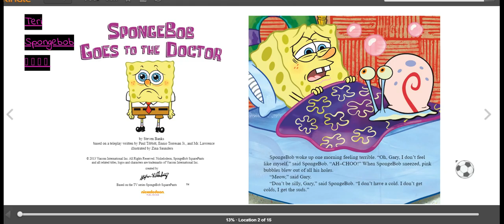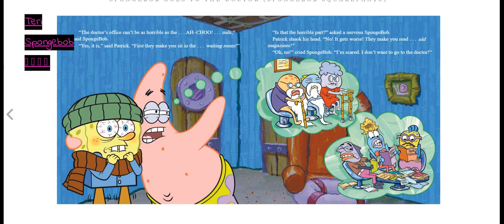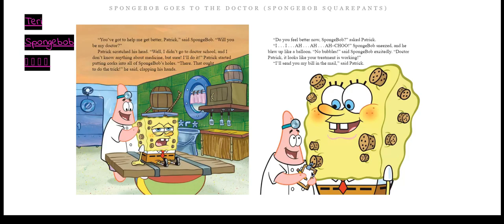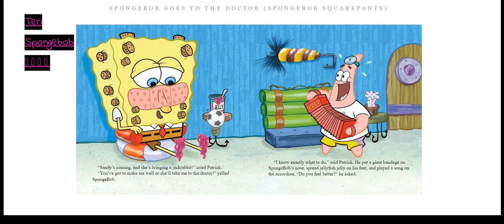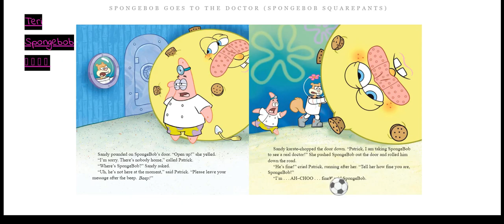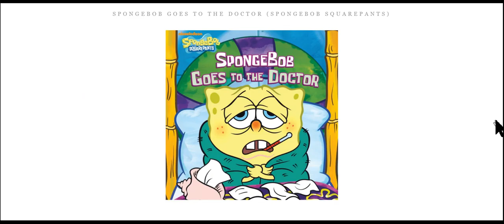Videos to help at home learning during the virus outbreak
These videos help students with at home learning, reading, science, and history, grammarnerd kids englishissocomplicated bettertogether learning is easy spongebob